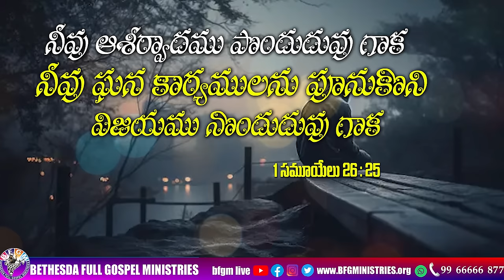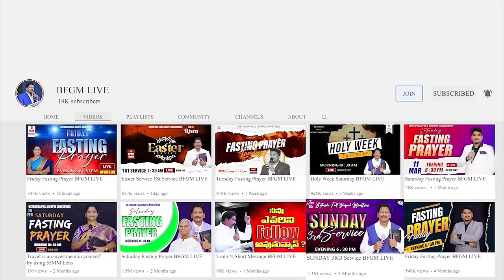Today's promise 24.06.2024 | BFGM LIVE